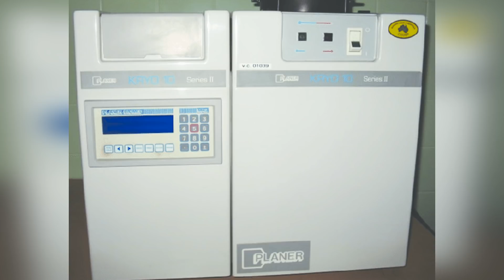Embryo Freezing ! Frozen Freezing or Fresh Freezing Transfer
Embryo Freezing क्या है Embryo Freezing? किन Cases में Embryo Freeze किए जाते हैं? और आज का जो बहुत Important सवाल है, क्या Fresh Embryo के Comparison में Frozen Embryos में ज्यादा अच्छे रिजल्ट आते हैं? और यदि दंपत्ति को Option दिया जाता है तो क्या उन्हें Frozen Embryos Transfer के लिए opt करना चाहिए? तो आइए सबसे पहले जानते हैं कि Embryo Freezing क्या होता है? Embryo Freezing जब से IVF की शुरुआत हुई है, तब से Embryo Freezing का प्रचलन है! शुरुआत में जो Embryo Freezing की Technique थी वो Slow Freezing थी! Slow Freezing या Programme Freezing मे एक विशेष तरह का डिवाइस होता था, Slow Freezer! जिसमें Step wise Embryo का जो तापमान है वो कम किया जाता था और -190 डिग्री तक इस तापमान को ले जाया जाता था जब Embryo Freez हो जाते हैं तो उन्हें Liquid Nitrogen में Preserve करके और रखा जाता था! Slow Freezing के दिनों में जब इन Embryos को वापस रूम टेंपरेचर में लाया जाता था यानी उन्हें थॉ किया जाता था! तो जो Craniocervical Rate है, यानी जो प्रतिशत है Embryos का, जो Survive करते थे, वो बहुत ज्यादा नहीं होता था, 60 to 70% Embryos Survive करते थे, और Pregnancy के Chances लगभग 20 से 30% हुआ करते थे! यह सब कुछ Change हो गया, जब लेट 90's और 2000 के दशक में Vitrification नाम की Technique इज़ाद हुआ! Vitrification का अर्थ होता है Flash Freezing. Flash Freezing मे बहुत ही Fast Embryo को रूम टेंपरेचर से, यानी 37 डिग्री टेंपरेचर से और उसे बहुत कम तापमान पे -196° पर ले जाया जाता है! Vitrification या Fast Freezing जो Technique है इसमें Embryos का जो survival है ये बहुत अधिक बढ़ गया है और अब लगभग 95 to 100% जो Embryos है वो Cryopreservation के बाद थॉ करने पर Survive कर जाते हैं और Pregnancy Rates की बात करें, तो लगभग 70% to 80% Pregnancy Rates भी इन Embryo Transfer करने के बाद हमें मिल जाते हैं! पिछले कुछ वर्षों में कई ऐसी स्टडीज की गई जिसमें ये देखा गया की Frozen Embryo Transfer जब किया जाता है तो वो उसमें Pregnancy का प्रतिशत Fresh Embryo Transfer के Comparison में ज्यादा आ रहा था! यही हमारा भी अनुभव रहा है! हमारे Clinic की यदि बात करें, तो हम Self Cycles की यदि बात करें, तो Fresh Embryo Transfer के बाद हमारा Clinical Pregnancy Rate लगभग 43% है परंतु Frozen Embryo Transfer, जब हमने सारे Embryo Freeze किए हैं, Fresh Transfer नहीं किया है, और Frozen Transfer के लिए हम गए है तब ये जो यह जो प्रेगनेंसी का प्रतिशत है ये लगभग 58% है! यह जो Difference हैं लगभग 10 to 15% का, यह बहुत Significant है, और अब हमारे Clinic में लगभग 70% जो transfers है वो Elective Frozen Transfer है यानी कि IVF Cycle के दौरान Fresh Embryo Transfer न करके हम सारे Embryos Freeze कर लेते हैं और अगले Cycle में जब Endometrium अपनी नॉरमल स्थिति पर है, Hormone Levels वापस आ चुके हैं, Endometrium की Receptivity अच्छी हो चुकी है, उस समय यह Frozen Embryo Transfer किए जाते हैं, तो जब भी आपके Clinic में आप डिस्कस करते हैं, IVF का आपका Procedure चल रहा हैं तो डॉक्टर से हमेशा पूछे कि, क्या Freezing की Facility उनके पास Available है? और उनके Frozen Embryo Transfer के Pregnancy Rates यदि अच्छे हैं और आप के चार या पांच अच्छे Quality के Embryos है या इससे ज्यादा है तो आप सारे Embryos Freeze करा के अगले Month में यदि Frozen Embryo Transfer के लिए जाएंगे तो अधिकतर Studies यही बताती है कि इसमें Pregnancy के Chance हमे ज्यादा मिल सकते हैं! क्या कुछ Cases है जिसमें हम Frozen Embryo Transfer नहीं करते हैं? हां, यदि Couples के Embryos की Quality बहुत अच्छी नहीं है Grade B या Grade C के Embryos है, या फिर Embryos का नंबर 3 से कम है उस केस में Frozen Embryo Transfer ना करके हम अभी भी Fresh Embryo Transfer करना Prefer करते हैं कुछ ऐसे दंपत्ति जिनके पहले Fresh Embryo Transfer के बाद Miscarriage हो गया है, उन Cases में भी हम Fresh Embryo Transfer करना Prefer करते हैं! कभी-कभी Logistics Reasons, जैसे यदि कपल अगले महीने आईवीएफ किसी कारण से नहीं ले पा रहा है या बाहर की कंट्री से आए हैं दूसरे गांव में रहते हैं उनके लिए वापस आना मुश्किल है उस केस में Fresh Embryo Transfer भी कर दिया जाता है  तो आज हमने जाना Embryo Freezing और Frozen Embryo Transfer के बारे में यदि इस विषय मैं आपकी कोई भी जिज्ञासा है कोई भी डाउट है तो हमें जरूर लिख भेजें आपके सवालों का जवाब देने में हमें बहुत प्रसन्नता होगी धन्यवाद